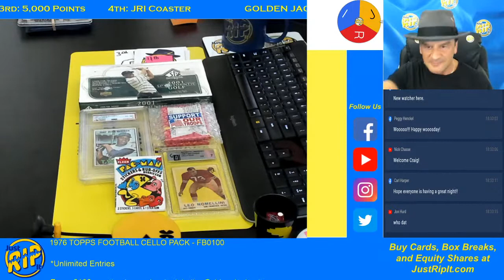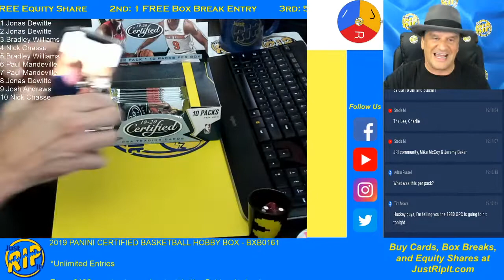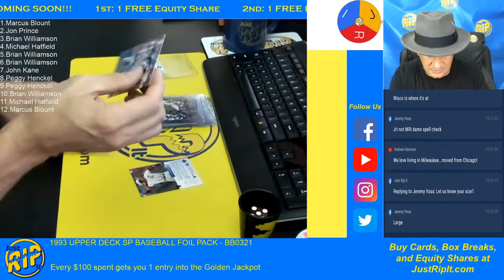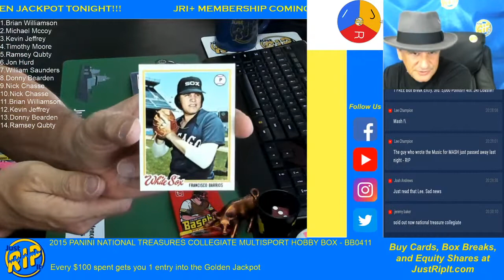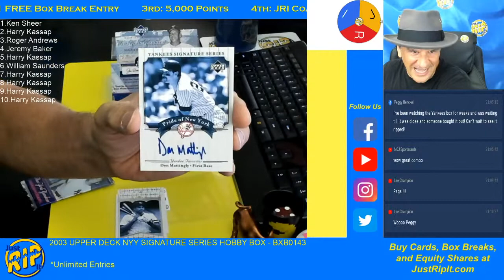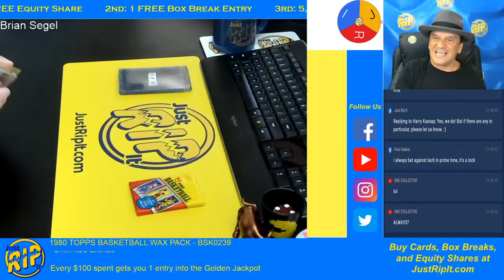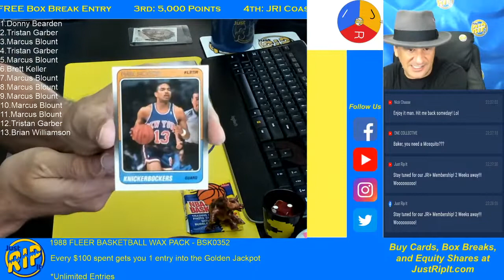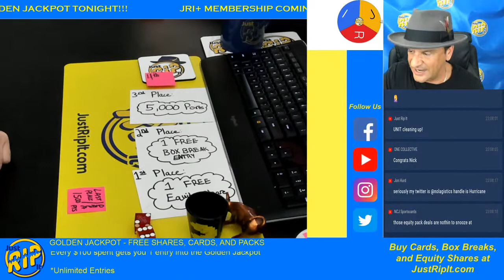Just Rip It Live Stream - RIPPING ALL NIGHT! - 6/30/20